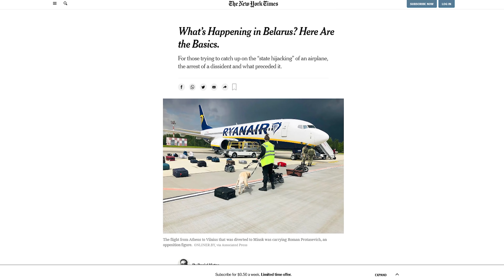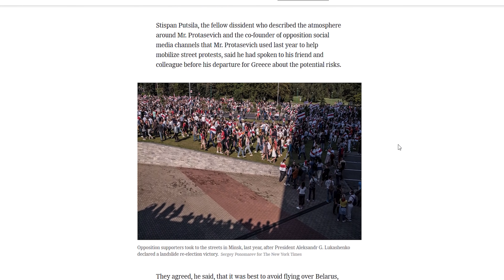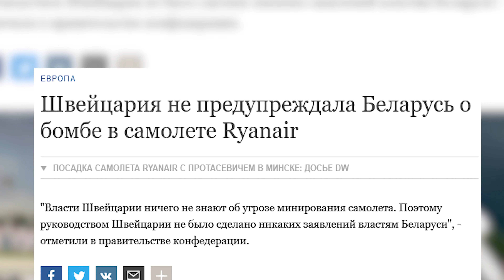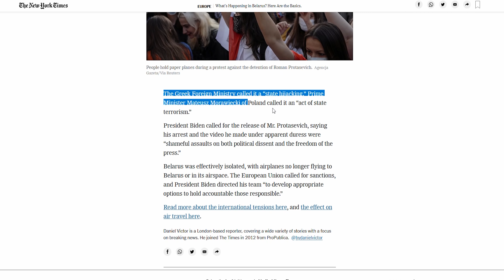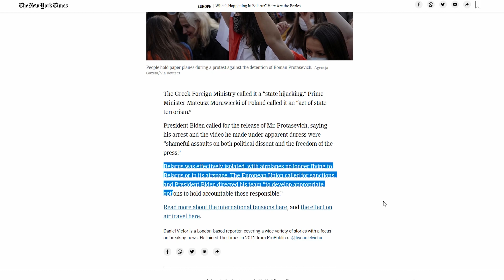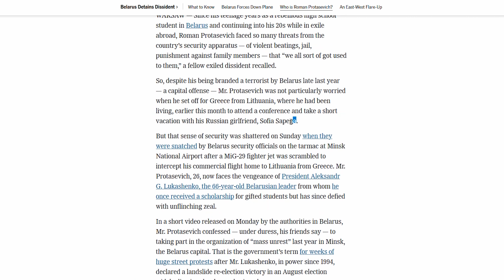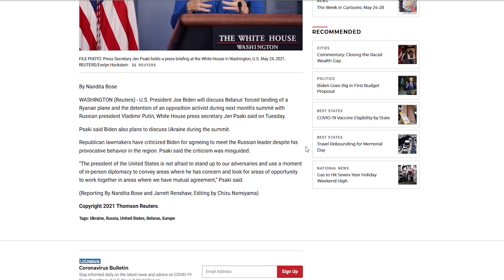Байден снимает санкции с России - реакция на арест Протасевича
Как американские СМИ реагируют на арест Протасевича в Беларуси, на принуждение к посадке рейса Ryanair и про подготовку к встрече Джо Байдена и Владимира Путина. Что Байден и Путин будут обсуждать на встрече в июне? Может ли Джо Байден снять санкции в обмен на Беларусь? Как в Америке реагируют на слова Лукашенко. Новости из США. Переезд и иммиграция в Америку. Правда про жизнь и переезд в Америку. Иммиграция в США. Жизнь в США. Анатолий Власов. Столица Мира.

Тайм-коды
0:00 - Вступление
1:03 - Реакция на посадку самолета Ryanair
2:31 - Что говорят в Америке
6:17 - Американцы тоже сажали самолет?
11:22 - Встреча Байдена и Путина
12:35 - Встреча Блинкена и Лаврова
13:32 - Что будут обсуждать Байден и Путин
17:13 - Бросит ли Путин Лукашенко
18:15 - Американское вечернее шоу про Путина и Байдена
19:04 - Калифорния опять раздает деньги

Байден и Путин решат судьбу Беларуси и Протасевича?

Анатолий Власов

Столица Мира